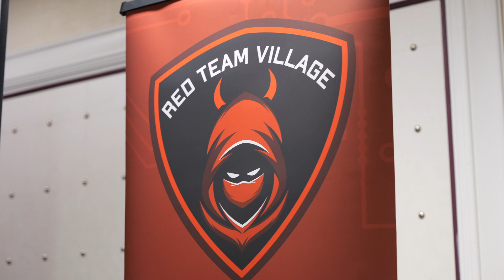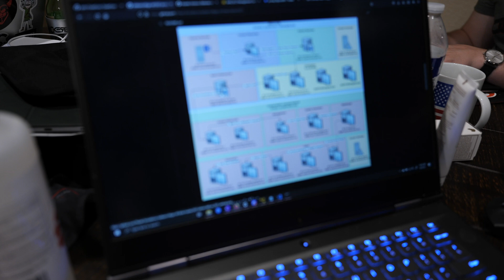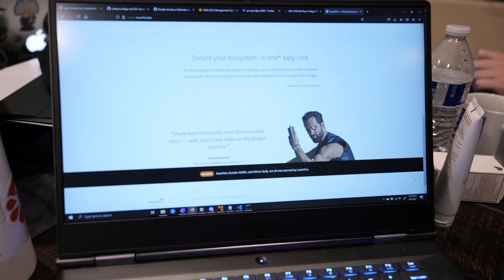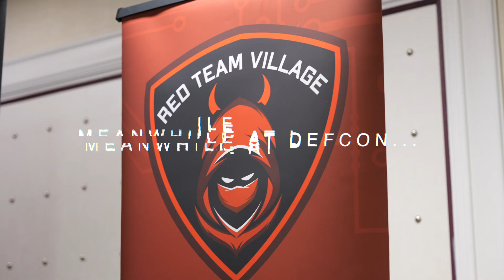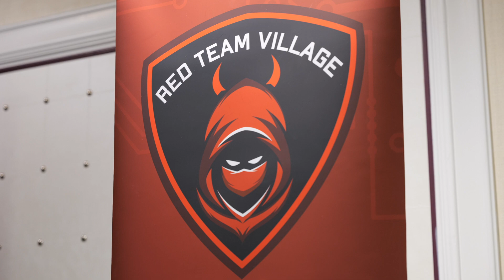DEF CON 29 - Red Team Village CTF 2021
Check out this video from Red Team Village's CTF during DEF CON 29 in 2021!